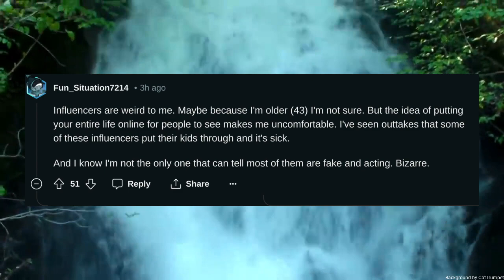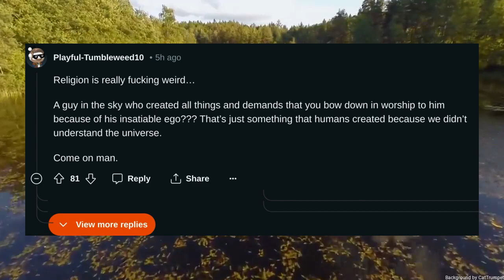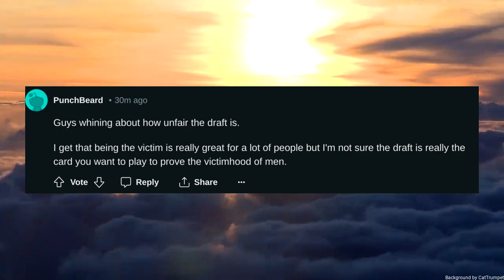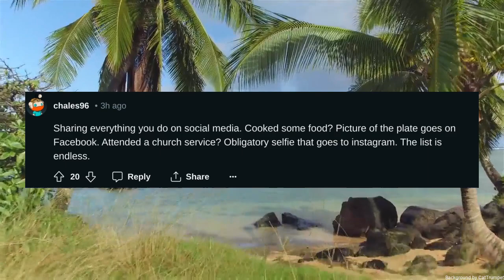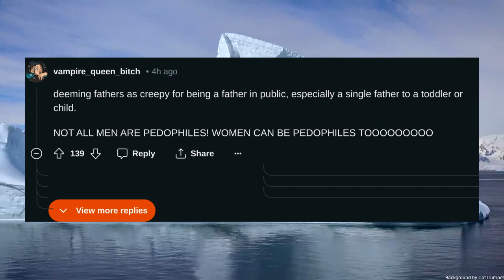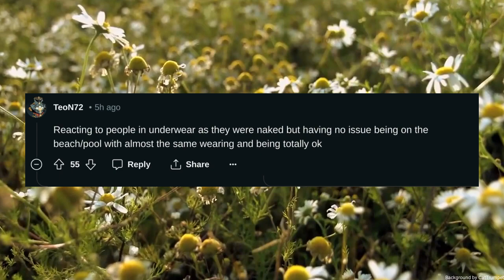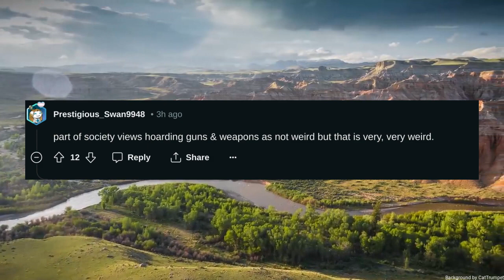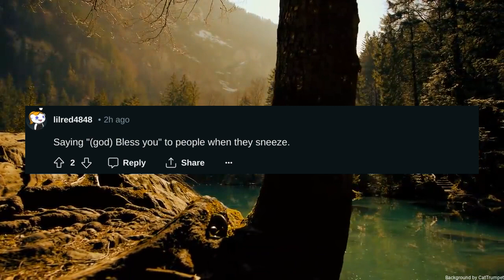What is something society views as not weird but is actually weird